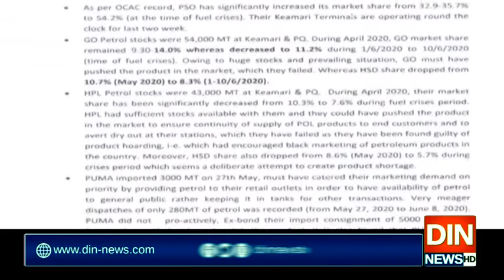وزیراعظم عمران خان کو پیٹرول بحران کی رپورٹ پیش کردی گئی